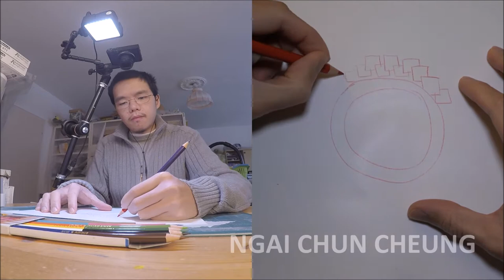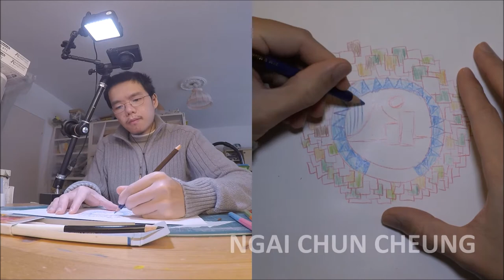Doodling a Stargate with Colleen Colored Pencils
Doodling a Stargate with Colleen Colored Pencils by Ngai Chun Cheung